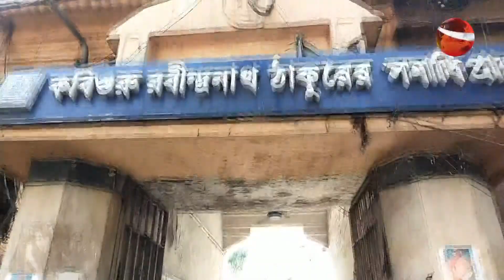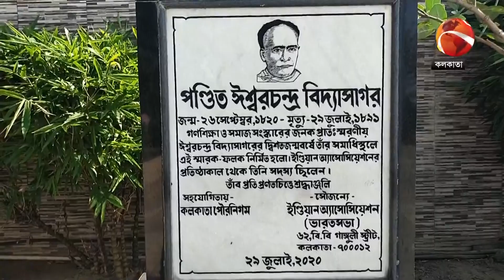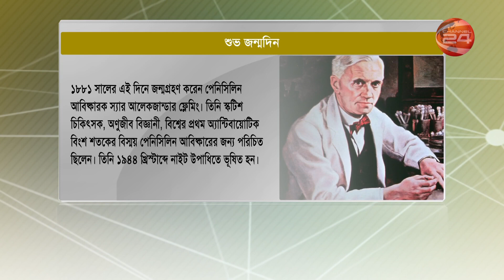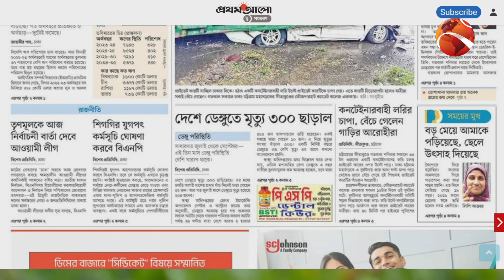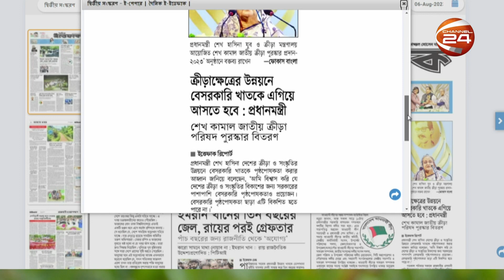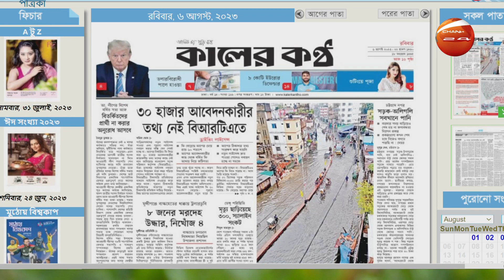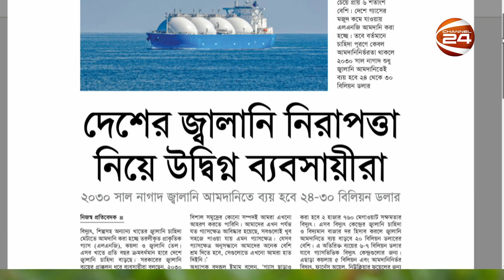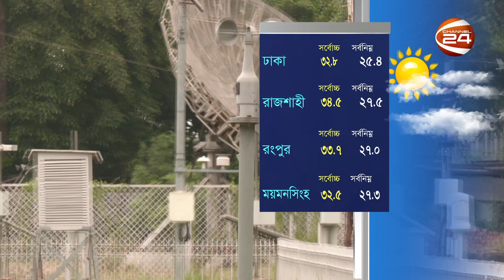সকাল 24 | Shokal 24 | 6 August 2023 | Channel 24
»» Office Address:
Bangladesh.